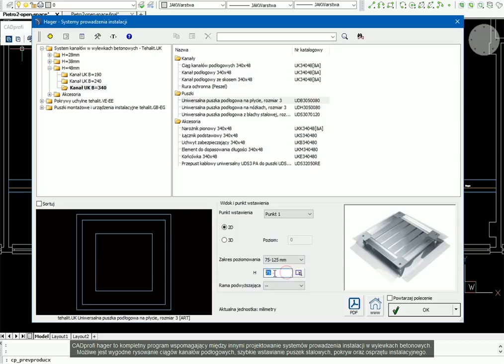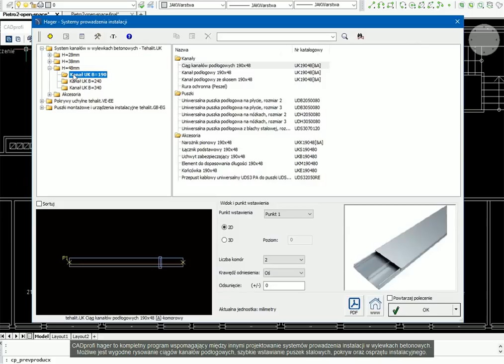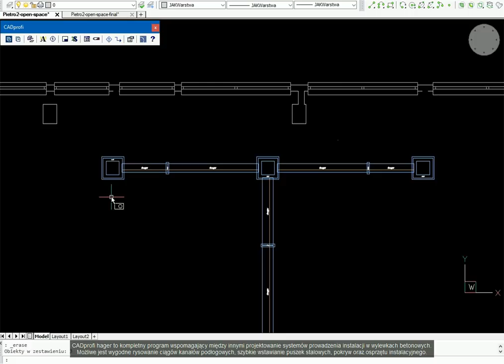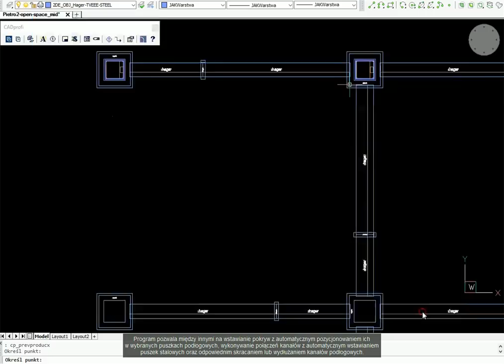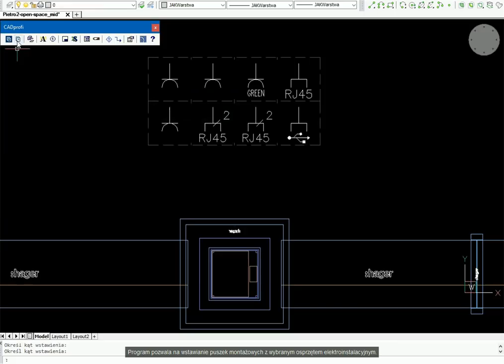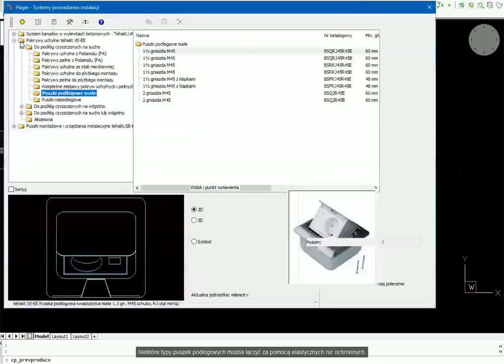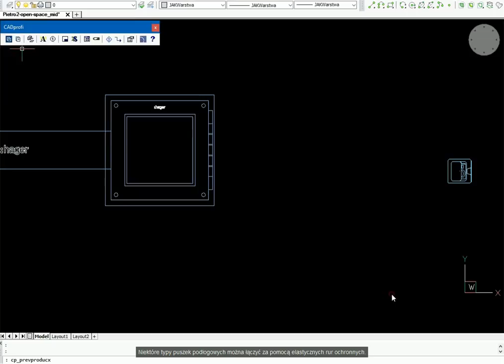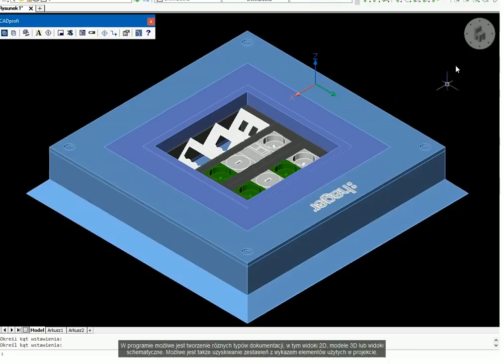CADprofi hager - systemy prowadzenia instalacji elektrycznych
CADprofi hager to baza produktów, która znacznie ułatwia i przyspiesza projektowanie osobom pracującym w środowisku CAD. Biblioteka urządzeń Hager do współpracy z programami CAD.